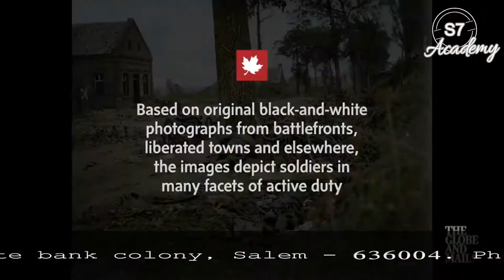The Day of First World War End முதலாம் உலகப்போர் முடிவான நாள்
S Seven Academy
Thirugnana Sampanthar Street,
State Bank Colony,
Salem - 636004